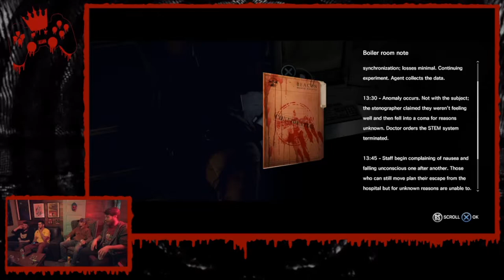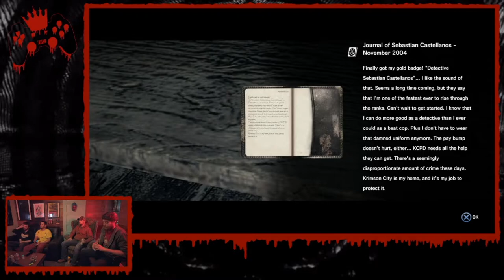The Evil Within [Episode 1]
Welcome back for another episode of Game Club! In this episode we are continuing to play through The Evil Within!

On this episode Robert Ruffin is joined by Alex Marble, Dustin Gluvna and Phillip Walsh

for everything Foul is Fair related.